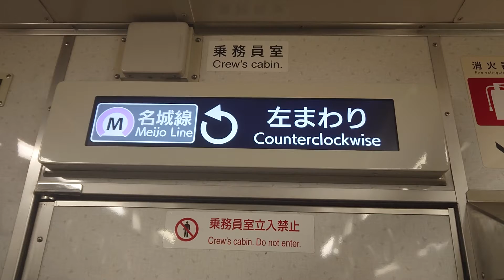名古屋市交通局名古屋市営地下鉄名城線２０００形ハッチービジョンＬＣＤ次は久屋大通です桜通線はお乗り換えです日立製作所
携帯電話撮影SONYXPERIAから動画からしました名古屋市交通局名古屋市営地下鉄名城線２０００形ハッチービジョンＬＣＤ次は久屋大通です桜通線はお乗り換えです日立製作所